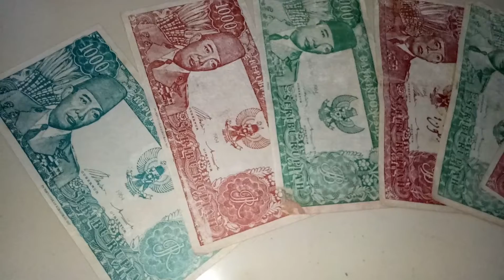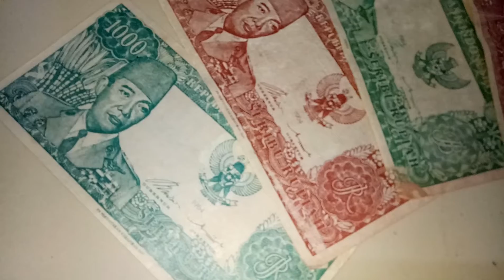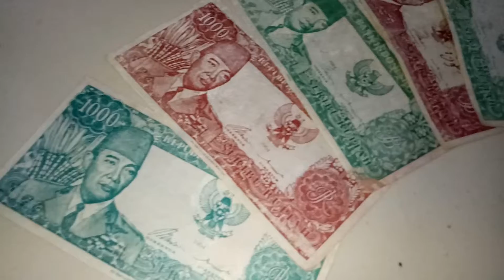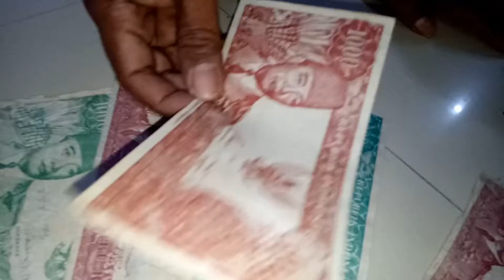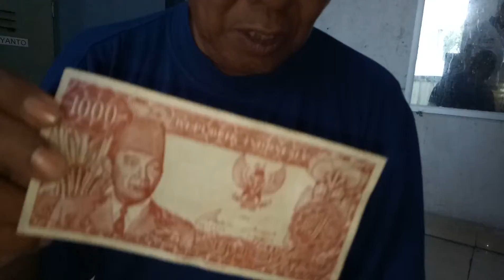Uang Kertas 1000 Bergambar Pak Sukarno Th 1964,